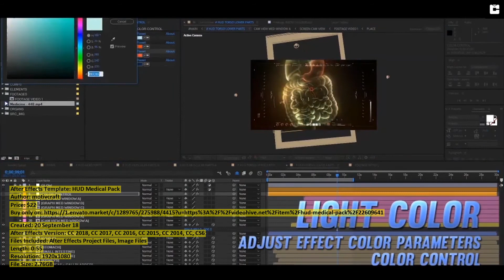HUD Medical Pack | After Effects Template | VideoHive 22609641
Created: 20 September 18
After Effects Version: CC 2018, CC 2017, CC 2016, CC 2015, CC 2014, CC, CS6
Files Included: After Effects Project Files, Image Files
Length: 0:55
Resolution: 1920x1080

Category: (elements)

Description: Update V1 Released Features UHD ampamp FullHD resolution Modular Structure Customizable Color Scheme Multi-purpose Ove...
Dear author motivcraft, if you believe any that the use of the project preview on this channel are not legitimate, please write to e-mail and we will delete your video within 24 hours.